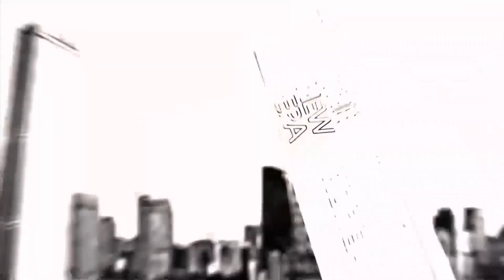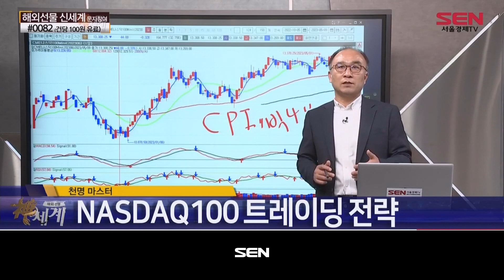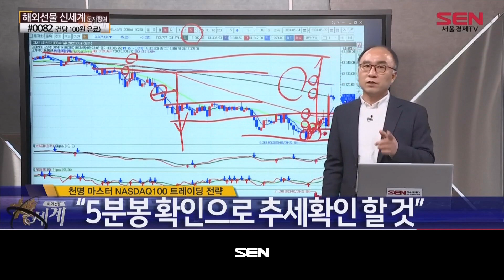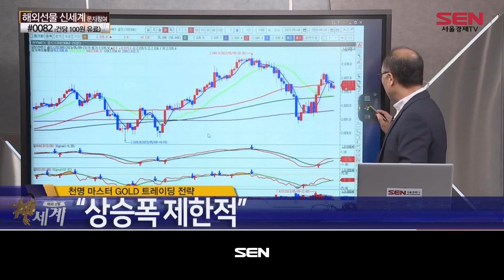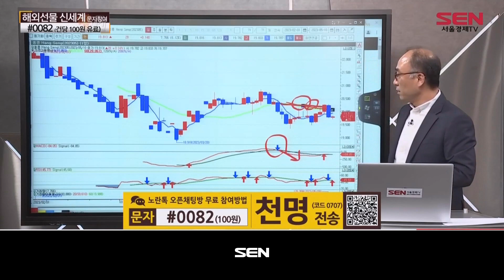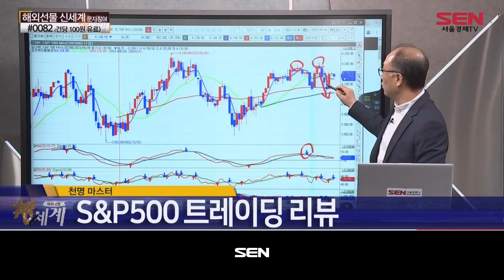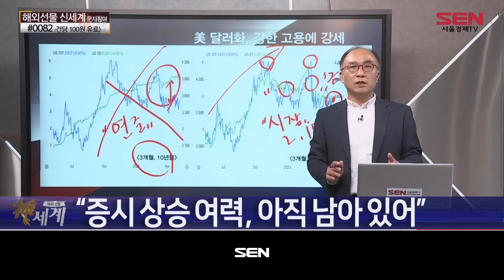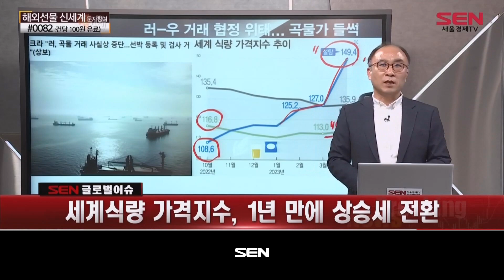해외선물 신세계 리턴즈_466회_20230509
230509 해외선물 신세계 리턴즈 466회
*출연자 : 천명

1) 실시간 시세 4종목
시세 4종목→ 나스닥 → 골드 → 오일 → 유로

2) 주요상품 분석
NASDAQ100 트레이딩 전략
CRUDE OIL 트레이딩 전략
GOLD 트레이딩 전략
EURO FX 트레이딩 전략

4) 글로벌 핫이슈
美 달러화, 강한 고용에 강세
오일, 침체 우려 완화... 수요 기대
러-우 거래 협정 위태... 곡물가 들썩

옐런 "재무부, 특별한 방법이 있다는 기대 하지 말라"
연준 '은행들, 모든 범주의 대출 기준 강화할 듯'
연준 '상업용 부동산 대출 광범위하게 축소됐다'
연준 '대출 수요 축소 은행 비율 2009년 이후 최대'
뉴욕연은 소비자기대조사 '가계지출 전망 둔화'
뉴욕 연은 1년 기대 인플레이션, 4.7%→4.4%
뉴욕 연은 가계 지출 전망, 2021년 9월 이후 최저치
미국 고용동향, 3월 115.51 → 4월 116.18